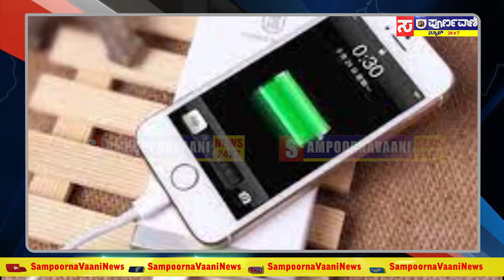ಮೊಬೈಲ್ ಬ್ಲಾಸ್ಟ್ ಆಗತ್ತೇ ಎಚ್ಚರ !!..Sampoorna Vaani News